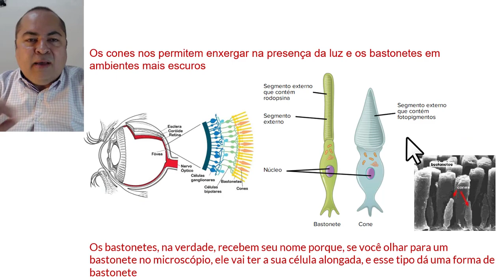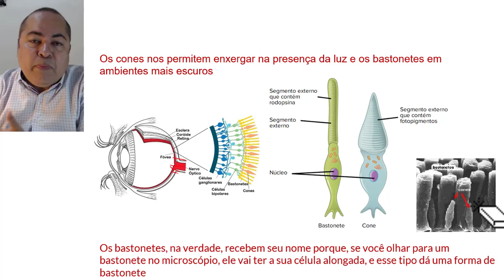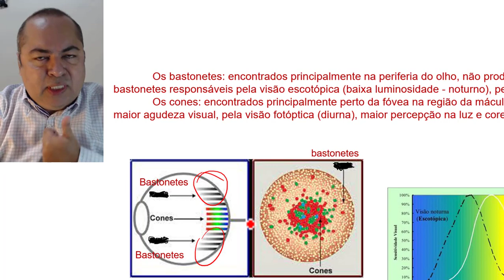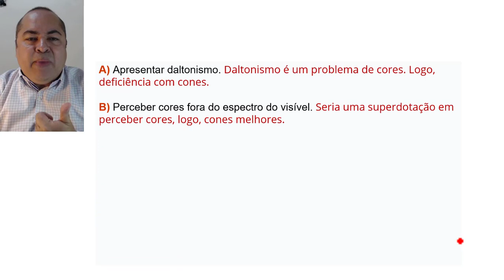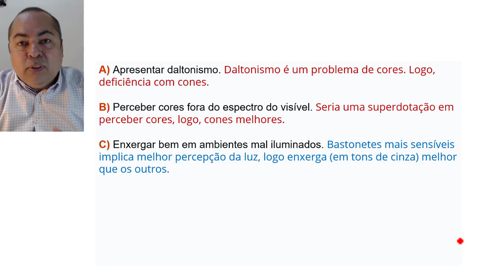ENEM FÍSICA | No processo de captação da luz pelo olho para a formação de imagens estão envolvida...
Vai fazer ENEM ou Concurso? Aprenda a Calcular como uma Calculadora
Dobre a Velocidade no Cálculo "de cabeça" ao Resolver Provas de Matemática com maior Certeza de Acerto para permitir suas chances de Aprovação em Concursos e ENEM.

Professor Ricardo Alencar RESOLVE ITENS ENEM FÍSICA
 No processo de captação da luz pelo olho para a formação de imagens estão envolvidas duas estruturas celulares: Os cones e os bastonetes. Os cones são sensíveis à energia dos fótons, e os bastonetes, à quantidade de fótons incidentes. A energia dos fótons que compõem os raios luminosos está associada à sua frequência, e a intensidade, ao número de fótons incidentes.
 Um animal que tem bastonetes mais sensíveis irá

A) apresentar daltonismo.
B) perceber cores fora do espectro do visível.
C) enxergar bem em ambientes mal iluminados.
D) necessitar de mais luminosidade para enxergar.
E) fazer uma pequena distinção de cores em ambiente iluminados.

RESPOSTA
A luz, após atravessar as lentes do olho, da córnea ao corpo vítreo, chega à retina,  atravessa as suas camadas atingindo a camada nuclear externa, onde estão  os cones e bastonetes.
Os cones nos permitem enxergar na presença da luz e os bastonetes em ambientes mais escuros

Os bastonetes, na verdade, recebem seu nome porque, se você olhar para um bastonete no microscópio, ele vai ter a sua célula alongada, e esse tipo dá uma forma de bastonete

 Os bastonetes: encontrados principalmente na periferia do olho, não produzem visão em cores, bastonetes responsáveis pela visão escotópica (baixa luminosidade - noturno), penumbra
 Os cones: encontrados principalmente perto da fóvea na região da mácula, responsável por maior agudeza visual, pela visão fotóptica (diurna), maior percepção na luz e cores.

Os bastonetes são mais numerosos do que os cones

A) Apresentar daltonismo. Daltonismo é um problema de cores. Logo, deficiência com cones.

B) Perceber cores fora do espectro do visível. Seria uma superdotação em perceber cores, logo, cones melhores.

C) Enxergar bem em ambientes mal iluminados. Bastonetes mais sensíveis implica melhor percepção da luz, logo enxerga (em tons de cinza) melhor que os outros.

D) Necessitar de mais luminosidade para enxergar. Se necessita de mais luminosidade, tem deficiência nos bastonetes e não bastonetes mais sensíveis.

E) Fazer uma pequena distinção de cores em ambiente iluminados. Cores é assunto de cones, e não bastonetes.

resposta letra C

INEP - 2022 ,
Física ,
Ótica,
ENEM ,
Exame Nacional do Ensino Médio,
CONES, BASTONETES, ENERGIA FOTON, INTENSIDADE LUZ
CORES NOS OLHOS,